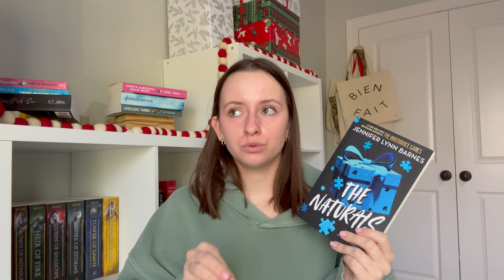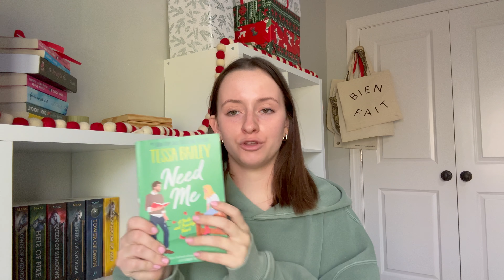Series I Started vs. Series I Finished in 2023 | BOOKMAS DAY 10